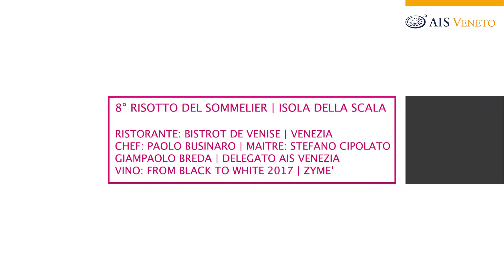8° Risotto del Sommelier | Ristorante Bistrot de Venise | Venezia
Il risotto del Sommelier è il concorso che da otto edizioni premia il miglior abbinamento risotto e vino durante la Fiera del Riso di Isola della Scala.
Il video dedicato al Bistrot de Venise | Venezia, che ha proposto il "Risotto de Fenoci" al "CottoCrudo" di mare, profumo di spezie e liquirizia
in abbinamento al vino From Black to White 2017 - IGP Bianco Veneto - Zýmē di Celestino Gaspari scelto dai nostri Sommelier AIS Veneto.